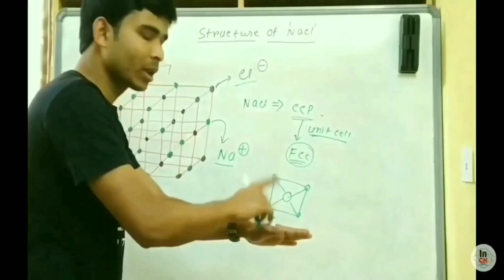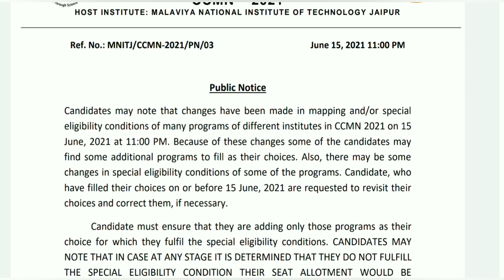CCMN Counselling 2021 New Update || Choice Filling Eligibility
CCMN Counselling 2021 New Update || CCMN counselling || New Update 🔔

Hi Friends,
Welcome to
"INSPIRE CHEMISTRY"